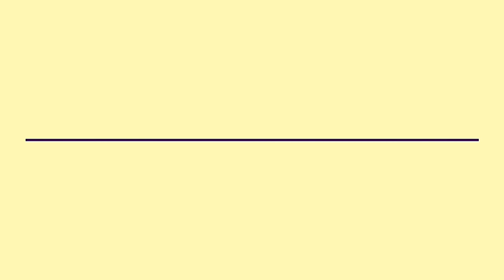THE EPIC DAMAN GANGA AND DAVALESHAWER !!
Gujarati Nimesh